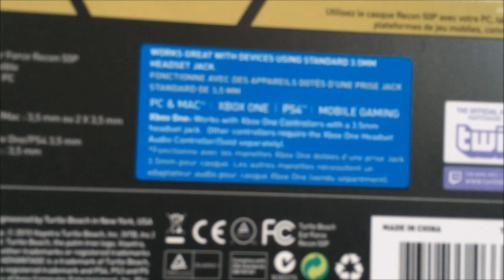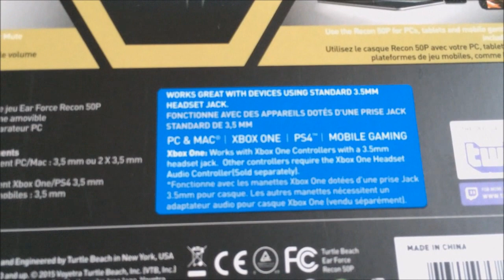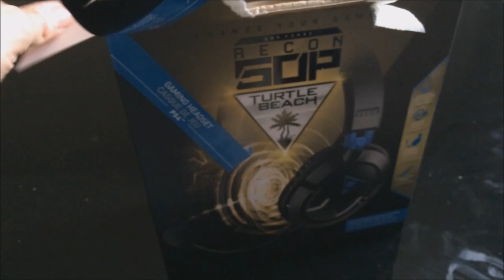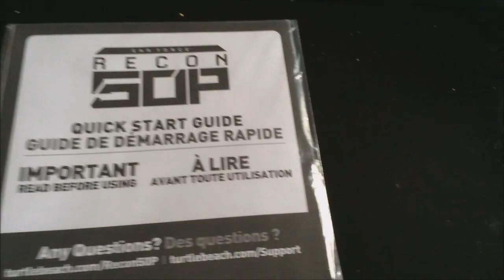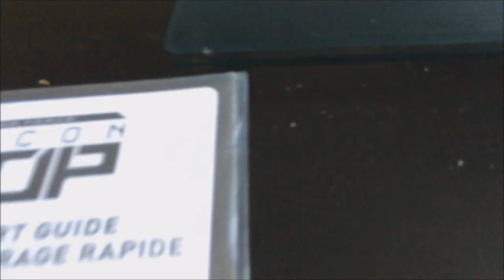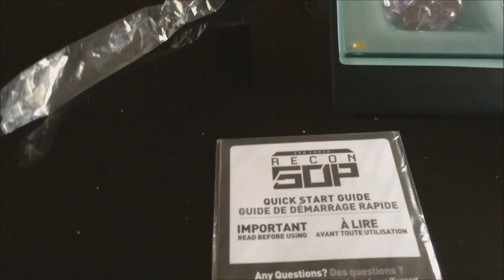UNBOXING TURTLE BEACH RECON 50P !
Bonjour a tous aujourd'hui on se retrouve pour l'unboxing du Casque Turtle Beach Recon 50p que j'ai achetee a micromania aujourd'hui , compatible ps4 , pc , xbox one , mac et mobile
j'espere que cette vidéo vous plaira

Bon Visionnage

Tu a aimée cette vidéo ? Lache un gros pouce bleu